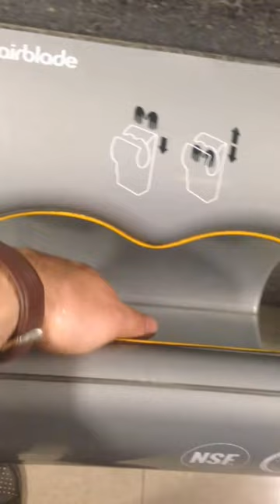Dyson Обзор Шок!!!